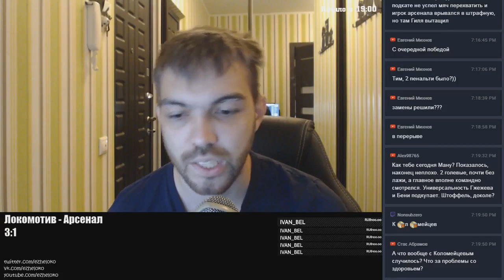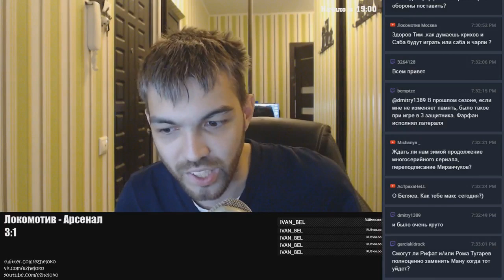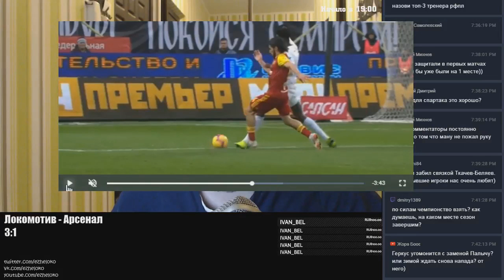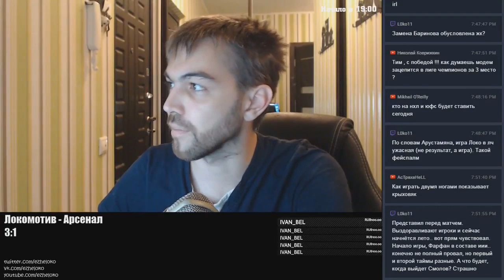Локомотив - Арсенал. Краткая версия послематчевого стрима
Очередная победа "Локомотива" - пятая подряд в чемпионате России, седьмая подряд в российских соревнованиях.